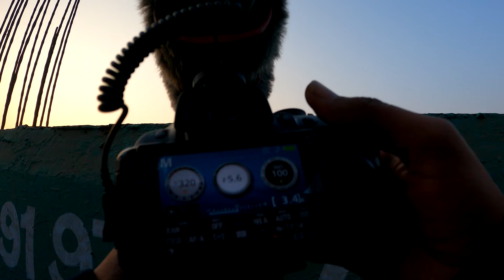STREET PHOTOGRAPHY INDIA | BEHIND THE SCENES feat. FARAZ KHAN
Hello viewers.
I hope you all are doing great. In this photography behind the scenes episode, I explored my city with a very old friend of mine who is also an amazing photographer and filmmaker.
This session upholds some different perspective images and I really enjoyed shooting with him.
I hope everything is a level up from the last upload and I am looking forward to more such improvements. Your feedbacks in the comment sections are welcome.